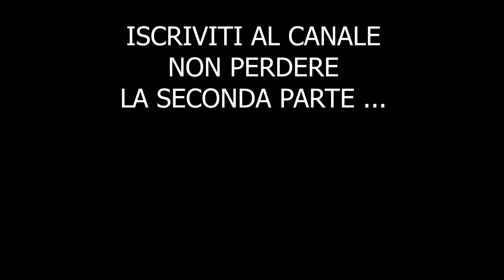La Rocca Salvatesta 🏔 2° video verso la Rocca - Portella Mandrazzi - Novara di Sicilia